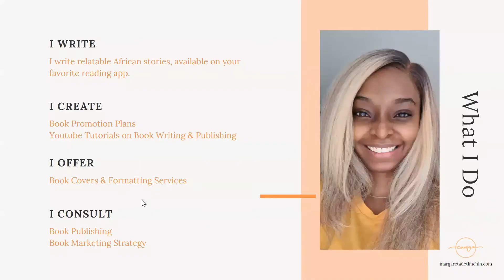Meet the Characters of Gaga Crazy | Zoya X Manir | Camaa Pearl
Gaga Crazy is the first in the Lagos Lovin' series about an ambitious junior architect fighting her attraction to her elusive but charming online bestie.